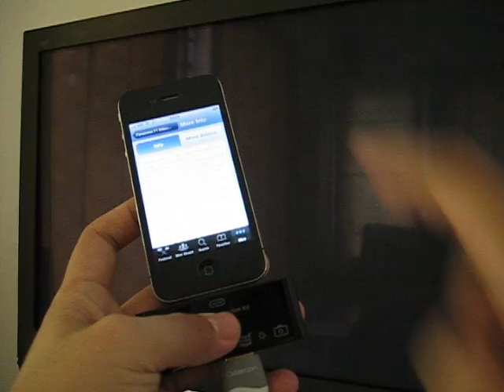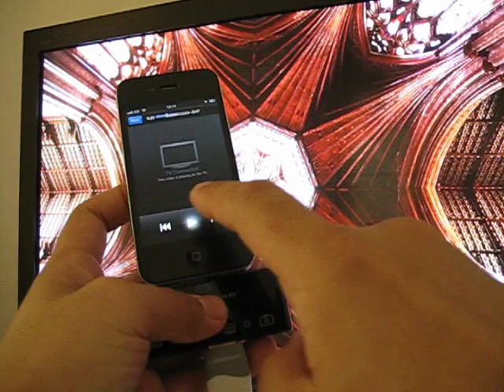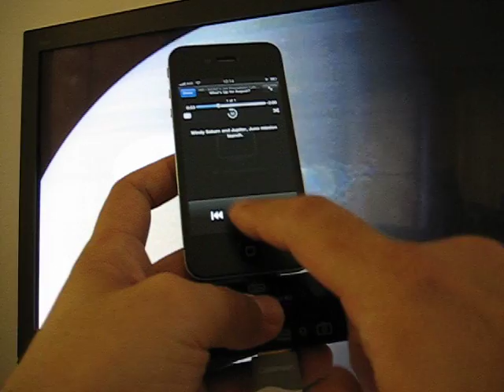5 in 1 HDMI Camera connection kit_VRN-iSync05